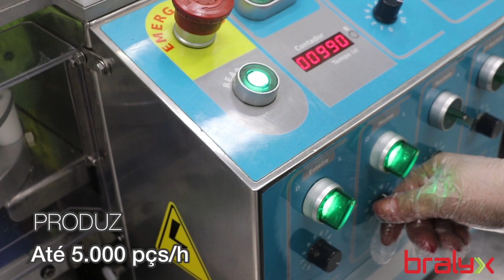CHURROS RED VELVET COM CREAM CHEESE na Máquina de Salgados NEW PICCOLA | BRALYX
O popular churros ganhou uma versão mais colorida e recheio inusitado 😋com as MÁQUINAS DE SALGADOS E DOCES BRALYX! 😍

Padronização e variedade de produtos são algumas das vantagens de se adquirir uma MÁQUINA DE SALGADOS. Confira o vídeo e veja como foi fácil produzi-los e como eles ficam perfeitos.

Esta delícia foi produzida nas MASSEIRAS COZEDORAS e na MÁQUINA DE SALGADOS da Bralyx!

RECEITA COMPLETA CHURROS RED VELVET

INGREDIENTES
MASSA
1,8Kg Água
350g Açúcar
350g Manteiga
800g Farinha de trigo
1,55Kg Pré mistura de bolo Red Velvet
5 Ovos Inteiros

RECHEIO
2,5Kg Cream Cheese
500g Açúcar de confeiteiro
10ml Essência de Baunilha

Modo de Preparo MASSA
· Colocar na masseira cozedora HOTMIXER da BRALYX para aquecer água, açúcar e manteiga
. Quando ferver, adicionar farinha de trigo e pré mistura ligar a pá em velocidade alta misturando bem
. Cozinhar em fogo baixo por 12 minutos
· Apagar o fogo e deixar a massa batendo por 5 minutos para esfriar parcialmente
. Adicionar os ovos e mexer por mais 3 minutos ou até a massa ficar homogênea
· Colocar a massa sobre a bancada e esfriar até temperatura ambiente
. Fazer os rolinhos e modelar na sua modeladora MAXIFORM BRALYX
. Congelar os produtos
. Fritar o produto congelado a 180°C por até 2 minutos (atenção: não exceda o tempo de fritura)

Modo de Preparo RECHEIO
· Colocar em recipiente todos os ingredientes
. Misturar até ficar homogêneo

Aproveite todas as nossas dicas!

Quer saber mais?  Fale com a gente!
ou deixe seu email, telefone (com DDD), sua cidade e estado que entramos em contato!